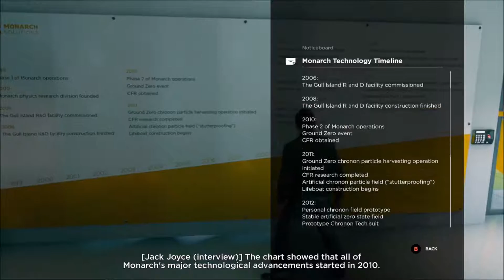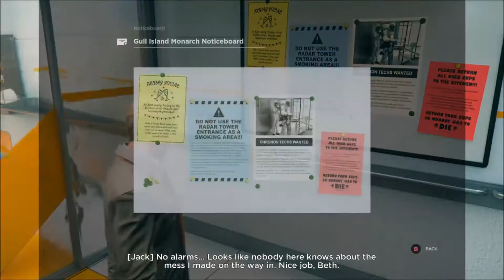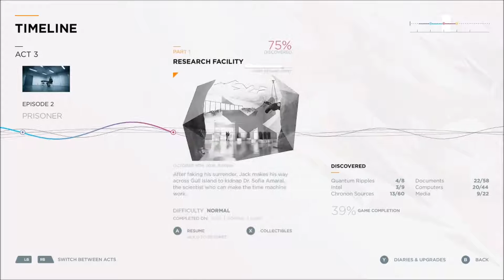Namtox Plays Quantum Break Ep 6 Time Crash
In this episode, time starts to effect my Xbox, and make sme rewind sections multiple times.